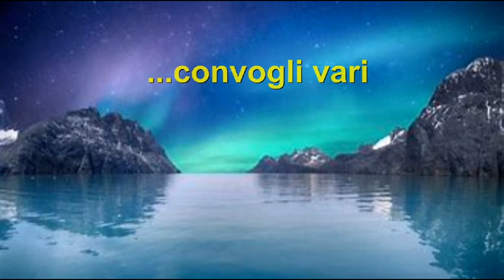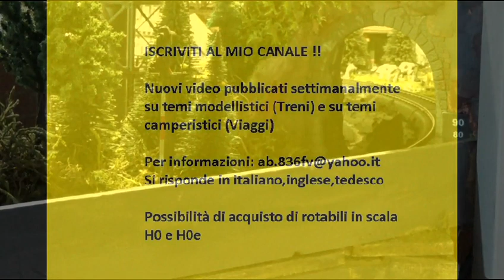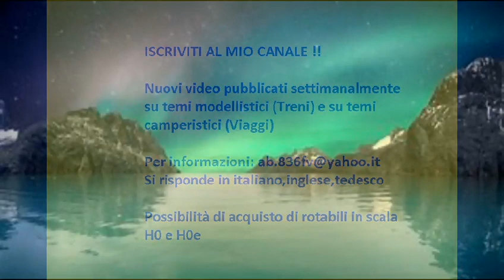Locomotori diesel con convogli vari